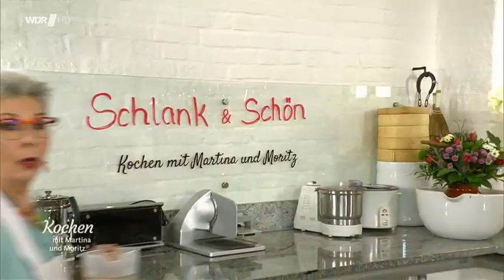Kochen mit Martina und Moritz : Schlank und schön mit Genuss